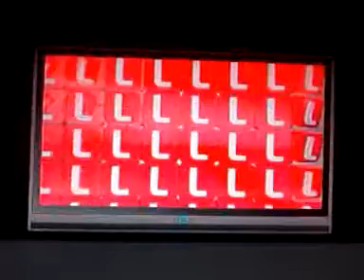Gta5 life invader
Gta5 TV show